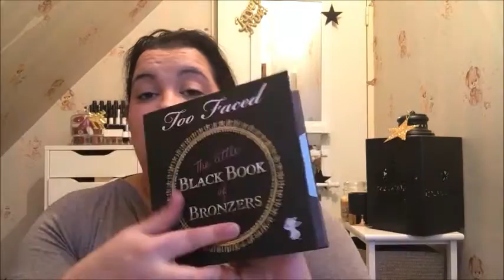💙💙💙 Semaine spéciale 2015: Mes Favoris Make-up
💙💙💙 Coucou mes jolies... Remontons dans le temps en parlant de mes jolies découvertes niveau Make-up...

📌 Produits et sites mentionnés: A VENIR